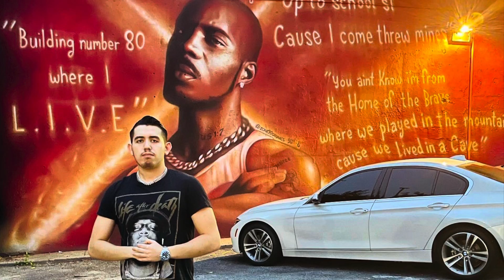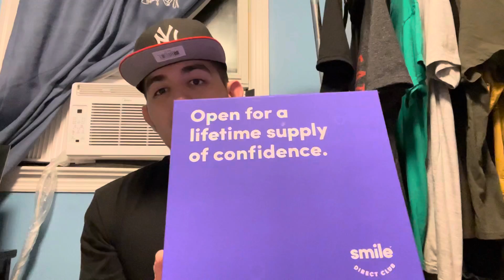USING SMILE DIRECT CLUB SPONSOR ME💯 Pt 2 🦷😁😁😁 TWO MONTHS OF TREATMENT LEFT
(This is not my music I don’t own the copyright of the music )